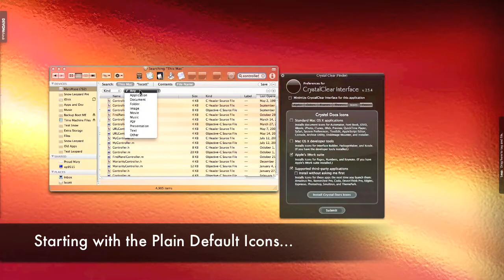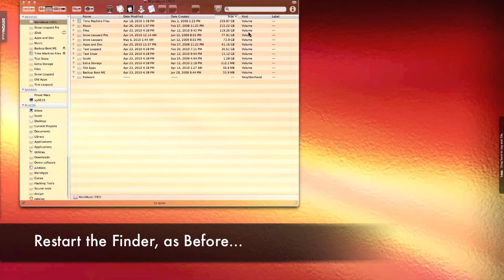Ultimate Mac OS X Modding Tool: CrystalClear Interface, Demo 3: Changing Icons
This is a short demonstration of how to install and uninstall the Crystal Documents icons in CCI 2.5. The icons are available for several different sets of applications, including the standard Mac OS X apps, iLife, iWork, Developer, and selected third-party apps.